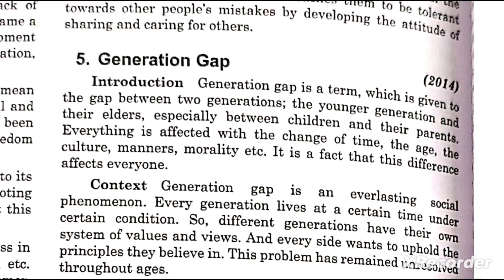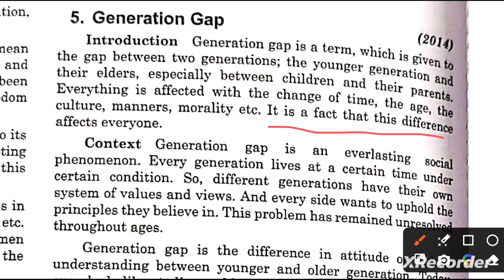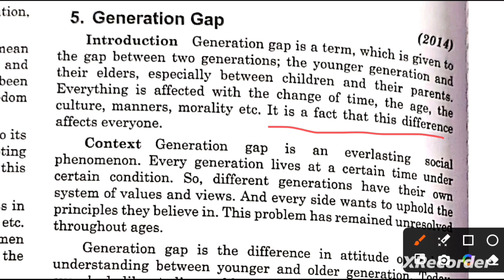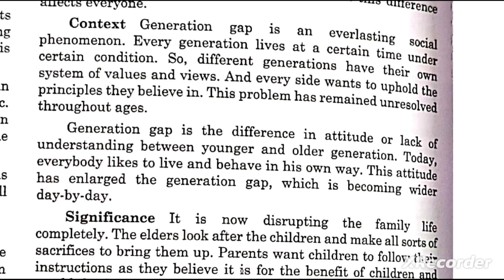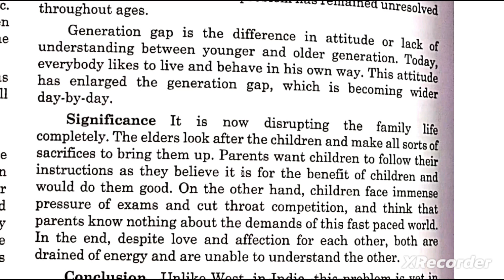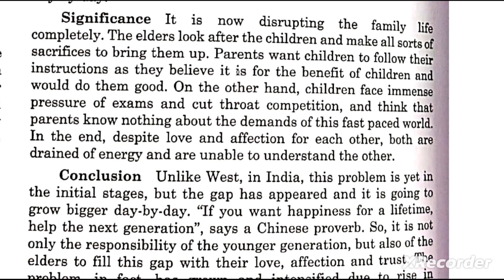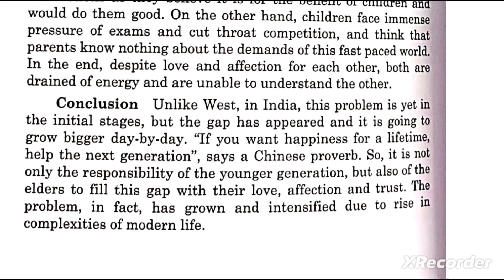GENERATION GAP l IMPORTANT ESSAY WRITING l ARIHANT ENGLISH BOOK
GENERATION GAP l IMPORTANT ESSAY WRITING l